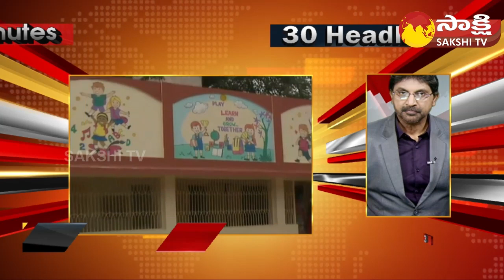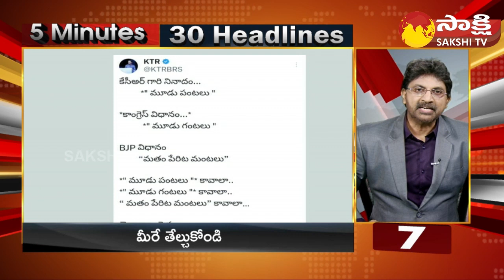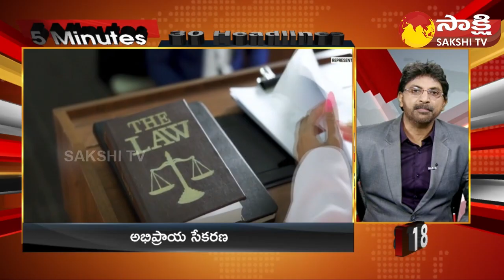TOP 30 Headlines | Sakshi Speed News | Top 30 Headlines @ 11:15 AM | 12-07-2023